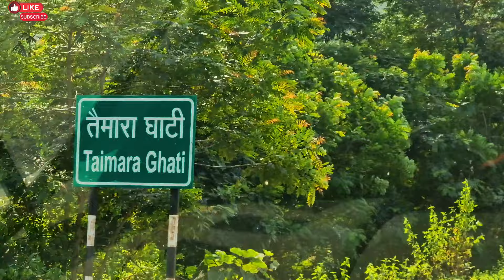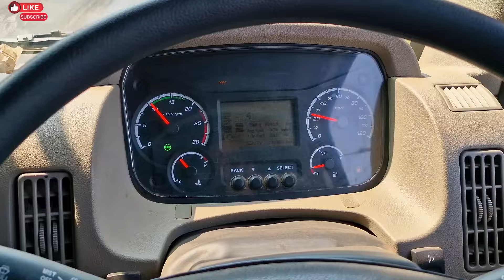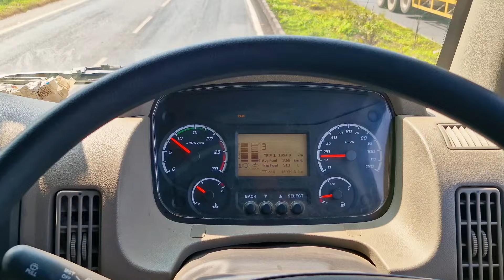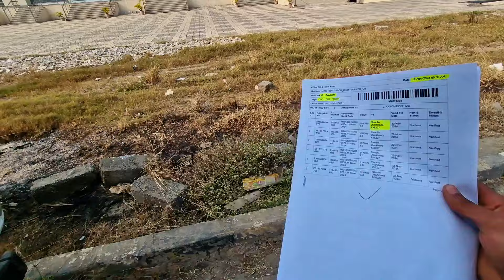गाड़ी खाली हो गया 😊 झारखंड अपने आप में स्वर्ग है🏞️ Truck Vlog || Pallia Trans Logistics Car Carrier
गाड़ी खाली हो गया 😊 झारखंड अपने आप में स्वर्ग है🏞️ || Car Transport Truck in India || Truck Vlog

1. Indian Driving Vlog in India
2. Car Carrier Truck in India
3. Truck driver life in India
4. Truck Driver Struggle vlog
5. Truck Driver Life Vlog
6. Car Transport truck in India
7. Indian Trucking vlogs
8. Car carrier truck driver life in India
9. Truck Driver vlog

• Music Creadit.

• Company : Pallia Trans Logistics Private Limited